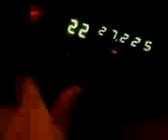Me Bleeding all 40 channels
Peanut 555 in the bluegrass( another CB radio Operator), filmed me on his cb of me bleeding all 40 channels while i was runnin my big palomar Linear. from the other side of town.